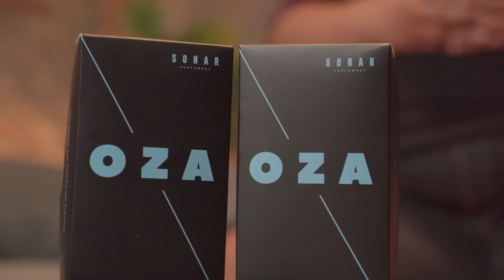OVI RANGKUTI MENGANGGAP APOS ADIK KANDUNG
Inilah markas Ovi Rangkuti!!